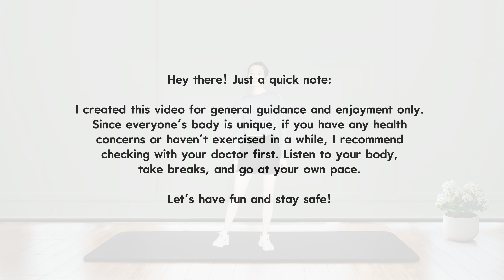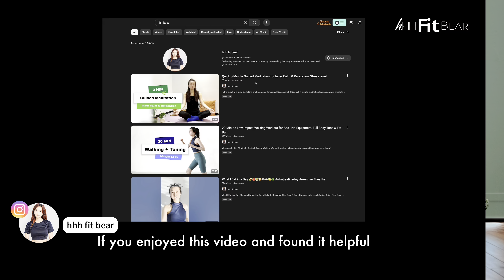10 Min Leg and Glutes Toning Workout | Abs and Core Strength at Home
Tone your legs, glutes, and thighs in just 10 minutes with this no-equipment workout! This quick and effective home routine also targets your abs and core, helping you build strength and shape your lower body. Perfect for beginners and all fitness levels, this workout fits into any busy schedule. Boost your endurance, burn calories, and feel the burn with each move. No gym required—just your determination. Let’s get started!

This quick and effective routine requires no equipment, making it perfect for home workouts or on-the-go. Get ready to strengthen your legs, glutes, and core with easy-to-follow exercises that target multiple muscle groups.

🔥 What to Expect:

💪 Focused leg, glutes, and thighs toning exercises
🧘‍♀️ Core-strengthening movements to boost your abs
🕒 Quick, 10-minute routine for a powerful workout

Remember to listen to your body and take breaks as needed. Stay hydrated and enjoy this fast-paced workout to tone and strengthen your body!

If you’re enjoying this workout and want to share your journey, feel free to tag me on Instagram! 📸💪💖 I’d love to cheer you on 🎉🙌 and connect with you as we work toward our fitness goals together! 🌟🚀🏋️‍♀️💥

Click the links below for sessions to help you relax, find calm, and relieve stress. These quick meditations offer an easy way to pause, let go of tension, and reconnect. 🌿✨

Take a moment for yourself – each session is here to help you recharge and feel refreshed!

The content presented on this channel is solely for educational and entertainment purposes. It is not intended to serve as personalized medical or health advice for any individual's specific health or medical condition. By accessing and using this information, you acknowledge that you do so at your own risk and agree to hold this channel harmless from any losses, liabilities, injuries, or damages resulting from any claims.